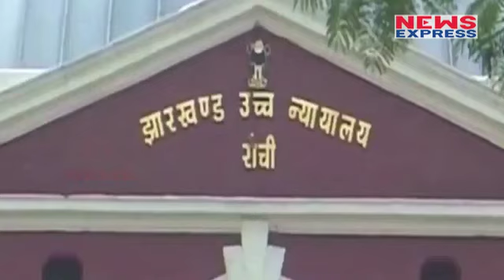SC से LALU YADAV को बड़ा झटका, FODDER SCAM में Lalu पर चलेगा CRIMINAL CONSPIRACY का CASE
In fodder scam Supreme Court allows CBI plea against dropping of charges against RJD chief Lalu Yadav. Supreme Court give order to Lalu Yadav to face criminal conspiracy case in fodder Scam.